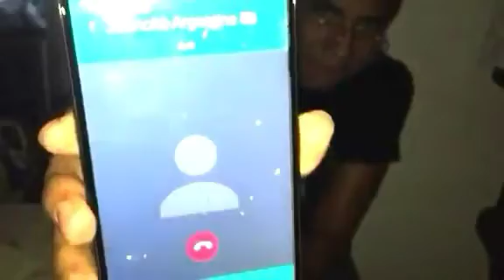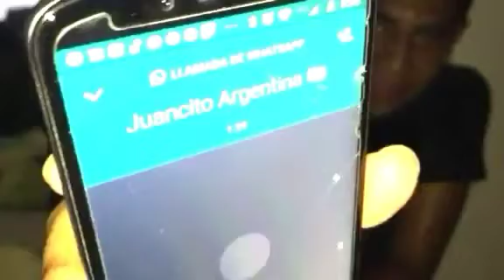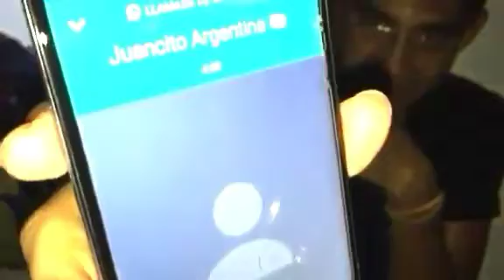Hablando con mi amigo Juan Pablo de Argentina 🇲🇽🇦🇷 / Acaflow Cicilla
Me puse en otro fondo, por qué mi otro fondo lo estoy arreglando bonito, y Amigos estoy agradecido con Dios por a ver, conocido a este bro, es un duro y gracias bro por ser tu amigo 😊  eres un duró, eres muy agradable, amable, divertido y chido 😊

Espero que le haya gustado este video amigos, y nos vemos en un vídeo nuevo !!!

#100% Humildad

#100% Felicidad

Hasta Luego
Chaooo !